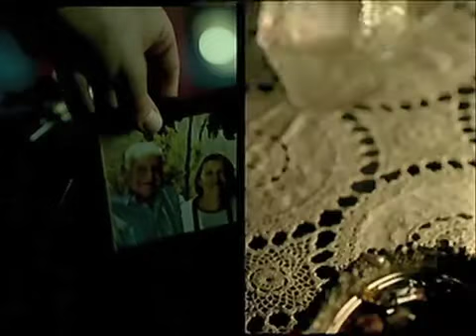ref. histórias paralelas 1.